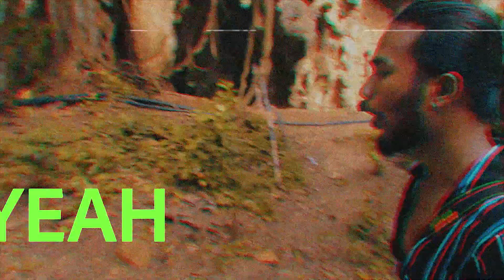WE SPENT 3 WEEKS IN THAILAND - Where to go?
This is the final video of our Thailand series. a video that shows exactly how beautiful this country is!